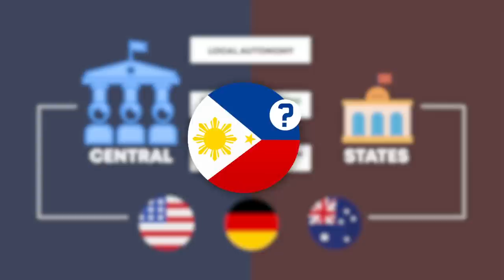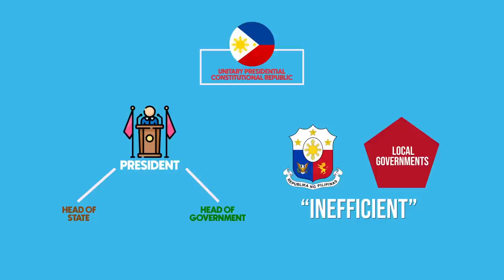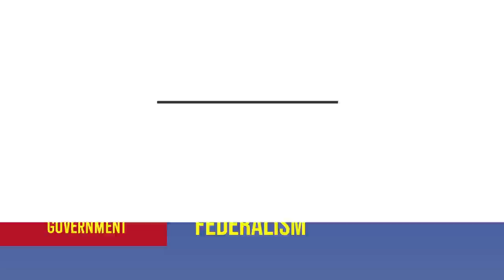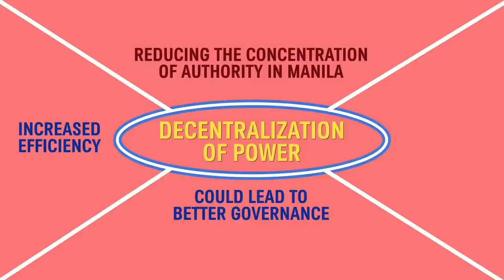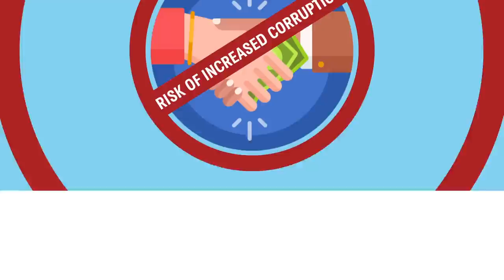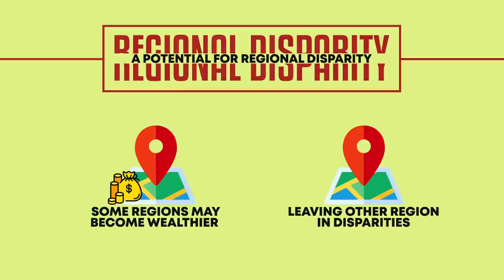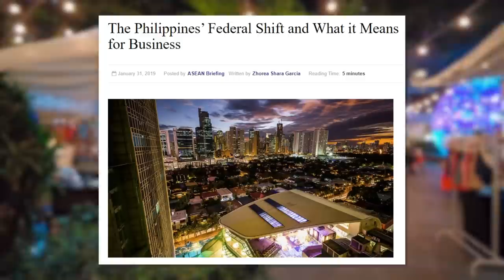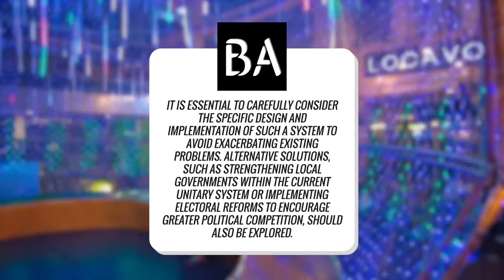The Philippines Biggest Reform: Federalist Government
Could federalism be the key to solving the Philippines' political and economic challenges? Learn about the potential benefits and drawbacks of this system.

Timestamp(s):
0:00 Introduction
1:16 Background
1:55 Federalism History
2:48 Current Political System
4:10 Arguments For Federalism
6:00 Arguments Against
8:26 Lessons & Conclusion